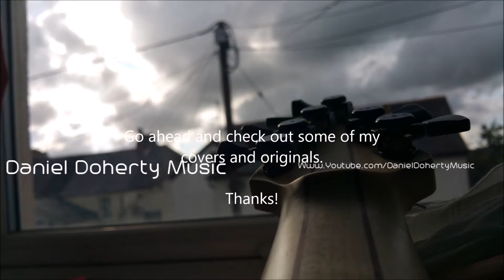Welcome to my channel!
I'm Dan. I'm 18 and I'm from Devon, England. I play the acoustic and electric guitar, this is mainly what my videos will be based on. Most of my videos will be guitar covers, some original songs and improvisation over backing tracks that I will write and record myself.